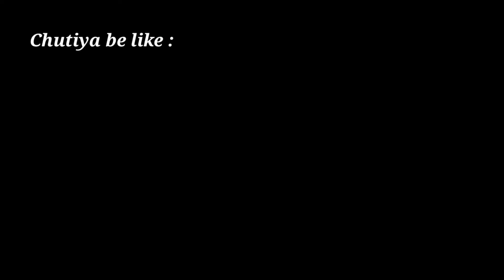Mood off 🥺😒 | पुरा दिन आज खराब गया 😳 | Hey Rutya vlogs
Hey guys it's my first vlog with new YouTube channel

I hope 🤞 ke tum sab log muze pyar bhara support karoge 🥺 plz guys jittna ho sake uttna jada support karne ki koshish karna

muze tum logo ki bahot jarurat h 🥺🥲